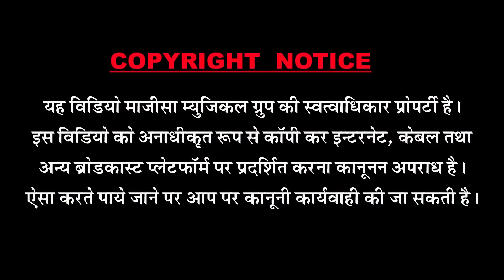2019 में फिर से मोदी जी को जिताएंगे | Rahul Vaishnav | Bjp Song 2019 | BJP Ko Jitayenge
Song - Modi song

Singer - Rahul Vaishnav

Producer - Shankar Mali

Lable - MMG Music & Films

D.O.P. - Lalit Gehlot sayla

Editor - Jagdish Gehlot Ahore

Actor - Prashant Kashyap Sayala